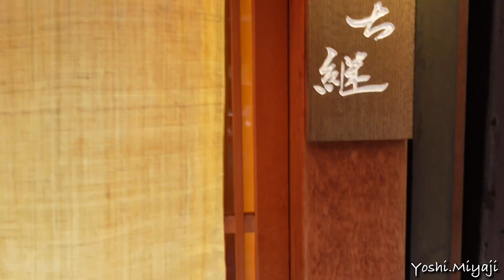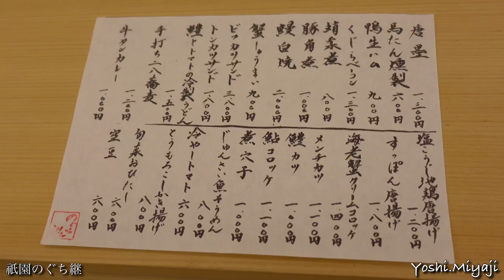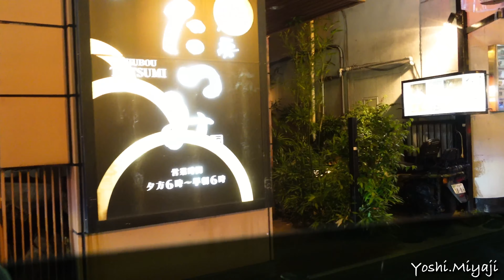【京都祇園】祇園のぐち継〜えん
お気に入りの京都の「京天神野口」が祇園に別店を半年ほど前に出店されました。
本日の訪問が2回目となります。
大将は吉田大輔くんで、若いにもかかわらず粋な料理を出してくれます。
福岡と東京で料理を学び、もちろん京天神野口の大ちゃんにも師事しました。
このお店の特徴は、季節の食材を生かしたコース料理なのですが、本筋のコースは
割と軽め、少なめに設定し、あとは、メニューから好きなものを選べます。

定番メニューとしては、肉吸いやメンチカツ、牛タンカレーが選べますし、
かわったところでは、季節もので、鱧カツや鮎コロッケなんてのもあります。
お店でも食べられますが、ビフカツサンド、トンカツサンドはお持ち帰りもOKです。
いやぁ美味しかったです。
このお店が大阪にあったら毎日通ってしまいそうです💦

二次会はいつもお世話になっているぼんさんがやっている「祇園えん」に。
京町屋風のお店の佇まいにししおどしの音が癒しを与えてくれます。
オーナーのぼんさんは著名人に顔がひろく、運が良ければとんでもない方々に
お会いできることもできるこじんまりとした粋なお店です。
シャンパンを「祇園サイダー」と呼び、ときどき注文もしていないのに、突然
抜栓されたりしますが💦、それを咎めることはここのお店では無粋となります😜。

この日は、お店の内外に本年は中止となった「祇園祭」のさまざまな飾り付けを
みることができました。
余談になりますが、祇園祭は、もともとは疫病退散を目的として始められた祭事
ですが、その疫病に中止に追い込まれるとは皮肉なものです。

皆さんも機会があればぜひ訪店してください。両方のお店は徒歩3分程度です。
きっと満足していただけると思います。

ユーザーID XOv7V2lqSkPiRD7g3qylYA
チャンネルID  UCXOv7V2lqSkPiRD7g3qylYA

Photographic Equipment
・DJI OSMO ACTION

・Perfect Video

・Apple 2020 iPad pro 12.9